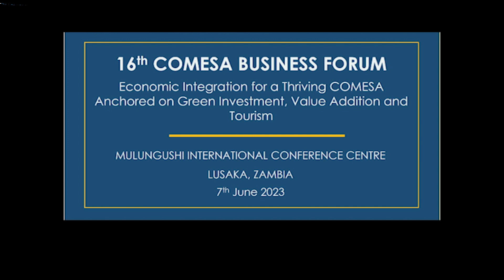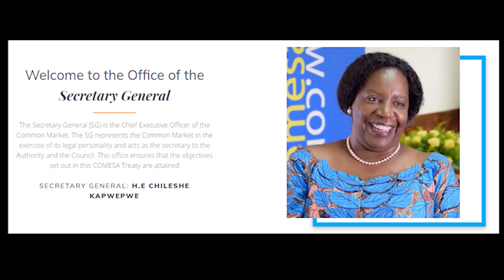22nd COMESA Summit Meetings Open In Zambia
My SABC Report on The 22nd COMESA Summit Meetings That Have Opened In Zambia Ahead Of The Summit For Heads of States And Government.

This Ran On 6th June 2023